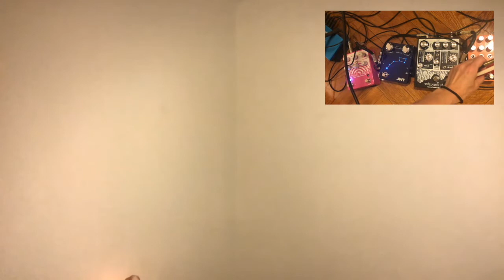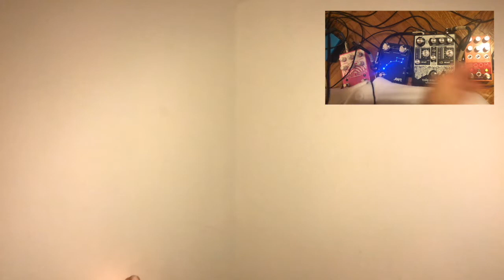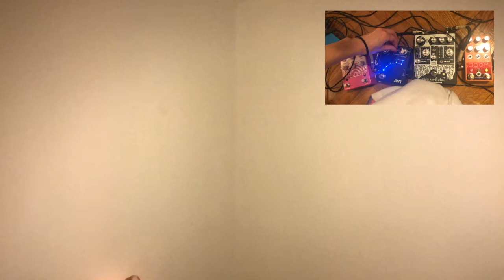Sana Nagano Violin/Fx Solo #1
My very first violin solo video with effect pedals.
I used
Rainbow Machine - EarthQuaker Device
Data Corruptor - EarthQuaker Device
TWA Little Dipper - Godlyke
Mood - Chasebliss

And my acoustic violin (Pumpkin :)

Not visible but I use volume pedal (Lehle Mono) quite a lot while I play with effects. I use it as it is my bow, to express subtle nuances. I broke many volume pedals in the past because of the way I like to use, but this pedal is made of magnet and almost unbreakable. I TRESURE IT.

My pick up is Stat-V from Schertler. I've been a fan of this pickup since I started plugging my violin about 15 years ago. Sensitive cable and a special pre-amp (Required) so I need to be gentle at all time (My cat loves chewing this thin tasty cable..) but this pickup sounds warmer and darker with grips, comparing to light and nasal and I love it. I wanted my violin to sound a bit like a viola rather than trebly. I use this pickup for anything, from quiet and sensitive ensembles to loud rock bands and it works well consistently with most amps and PAs out there.

I will make more dedicated videos with each pedals later on, but I'm writing some of my impressions in flow here. I pasted the links of each pedals for the specs and details.

Rainbow Machine
Such a cool pitch modulating pedal. So much magical KAWAII sounds that reminds me of 90's Japanese magical animes that I grew up with, like Sailor Moon etc. This is one pedal that I found online and was ordering it the next thing I knew...(With this thing called magical credit card). I NEEDED IT. It works effortlessly with violin. No troubles, keeps creating magical sonic beams whenever I plug to this. Super fun.

For me what's important when it comes to pedals as a violinist is 1, How the pedal works and tracks with bowed instruments and 2, How the blend of the instrument and the pedal sounds like. I want to hear my dear Pumpkin's acoustic voice well-blended with the pedal to create unique and personal sonic expression. I don't want the fancy pedals to cover up my natural sound, the base of my musicality. Pedals are always optional, just like makeups :)

Data Corruptor
One day right after a long and strict Covid lockdown, I decided to visit amazing violist/violinist I look up to Mat Maneri because I craved some musical inspiration (and also normal human interaction!). We had a great time jamming and tried each other's pedals and he gave me this badass pedal! I am so honored THANK YOU MAT!

I am new to this analogue pedal. I think that this is a punk-fuzz/octave/distortion pedal. Like Rainbow Machine from the same company, it is a violin friendly pedal, creates dirty BUT warm, non-trebly sounds when plugged, tracking feels very smooth and round. I am still figuring the knobs and buttons of this pedal out. In mixing this video, I had to fix some volume mistakes I made while filming this performance. I plan to make another video using just this cool prince/ss.

TWA Little Dipper
My very first pedal I paid. Real fun and unique metalic galactic wah pedal that makes my violin sounds like a broken robotic frog. I also fell in love with how it looks when I bought it. Godlyke is a pedal company in NJ where my friend and metal bassist Will Sapanaro works. He makes and fixes these pedals by hands. This and my Korg Miku Stomp (Wait for a DEVOTED video of MIKU... ) are the roots of my effect-violin sound making. I use this pedal the most because it makes the acoustic violin sounds a little distorted and rocknroll but not too much, so I can sneak this one in many different non-rock settings like Bluegrass or singer songwriter and jazz gigs, to make it just a little edgy and funky.

Mood
I LOVE LOVE LOVE LOVE LOVE MOOD!!! My favorite pedal I have right now. I bought this during the pandemic because I just needed a change in my life and in music. It's a micro looper, delay and reverb and much more. I am still learning this pedal because it's like a little computer that's alive with feelings and with its own creative mind.  The pandemic made me want to make more emotion-based and subtle, nuance-y music with more spaces. And Mood just appeared to my life. I do a lot more Mood performances and videos as I learn!